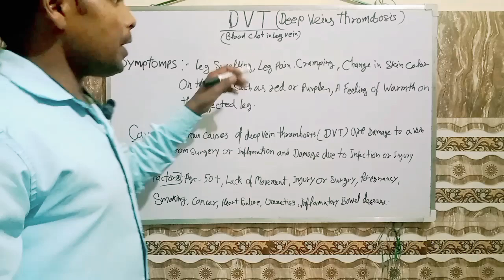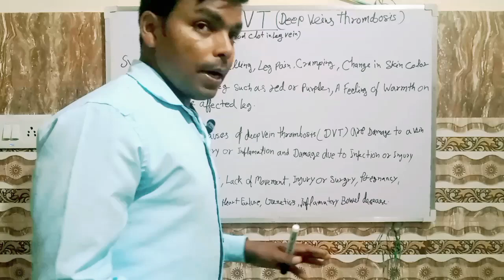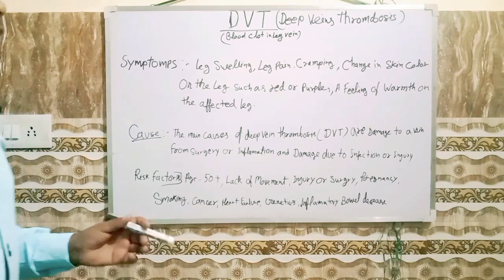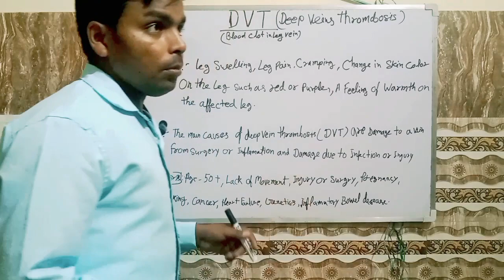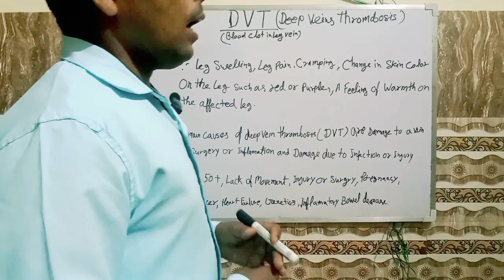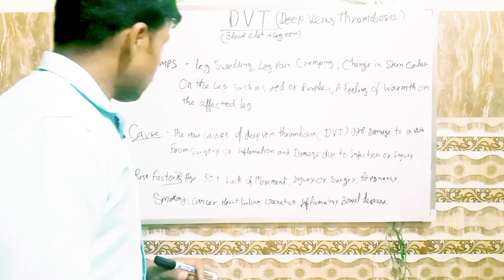पैरों की ये बीमारी 100 में से 90 लोगों को करती है परेशान।/Jitendra singh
This is Jitendra singh and welcome to the singh medical classes.In this video i explain DVT(Deep vein thrombosis) in hindi.